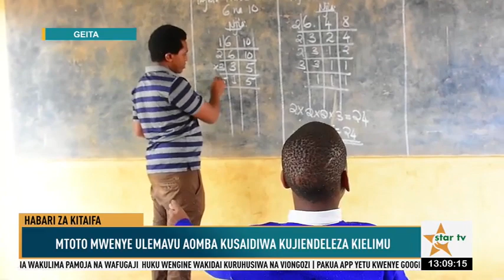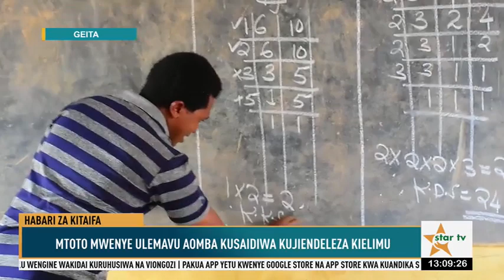INSTAAJABISHA! MTOTO MWENYE ULEMAVU WA VIUNGO ANAVYOKOKOTOA HESABU KWA KICHWA BILA KUANDIKA POPOTE.